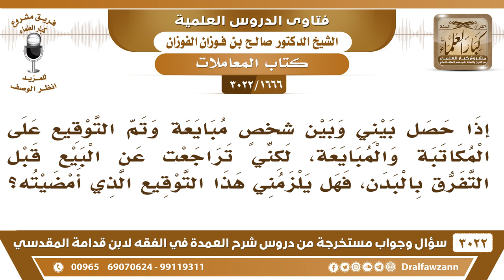[1666 -3022] إذا حصل البيع وتم التوقيع وتراجع أحدهم عن البيع قبل التفرق في المجلس؛ فهل التوقيع ملزم؟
-"[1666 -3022] السؤال: إذا حصل بيني وبين شخصٍ مبايعة وتم التوقيع على المكاتبة والمبايعة، لكني تراجعت عن البيع قبل التفرق بالبدن، فهل يلزمني هذا التوقيع الذي أمضيته؟
الجَوَابُ: لا، مالك الخيار ما دمت في المجلس، ما دمت في المجلس ولو وقعت لك الخيار نعم.
للاشتراك في قناة الشيخ صالح الفوزان

للاستفسار والإقتراحات والدعم
رئيس الفريق
لمشروع كبار العلماء